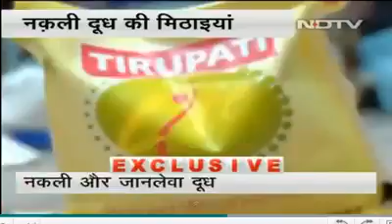MUST WATCH! MILK FROM WASHING POWDER! Secret of milk revealed at factory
Milk from washing powder! Must watch, this can also cause  cancer

Plzzz plz share to alll

Factory  workers  revealed  the secret of milk  that can cause death

Health tips
Clash of clans hack tool
Clash of clans mod apk
Most dangerous stunt
Most dangerous weapons ever
Facebook password  online hack
How to hack pokemon go
Justin beiber latest songs released
Fastest car on earth
Yoga tips
Fraud done by peope
Live suicide
Samsung galaxy S7 free
Jio sim for free
Jio sim hack fastest speed ever
How to hack wifi password
Raftar new song
Punjabi latest song
Best rapper in the world
Top 10 poison
XXX movie and video
Bruce lee
Jackie chan
Michael Jackson
Bar code for jio sim
How to change mock location in pokemon go
Nova 3 hacked
Fatal Disease
Chronic disease
Fastest growing
Baba ramdev
Wifi password hacker app dawnload free
Worlds most sexiest women
Hack mini militia
Asphalt  8 airborne  hack
Worlds  best magician ever
Adult videos
Sunny leone leaked video
Fucked xxx video
Deleted  scenes in movies top 10 most popular song of 2016
2013
2014
2015
2012
Latest song
Best graphics game ever top 10
Best graphics card ever
Hot desi video watch
Hack amazon
Hack iphone
Free iphone buy for free
IPhone 7 free
Free tricks
BB ki vines angry  mastergee
Zaid alit videos
Healt
Cancer causing  diseases
Cancer types
Facebookpasswordhacker
Brazzers
Naughty america
Milk feeding
Milk factory
English new song
Prank videos
Jalals prank videos
Clash of clans bomb tower new update 2016